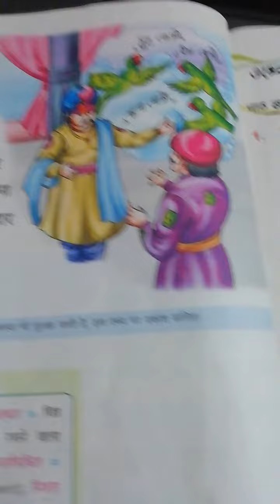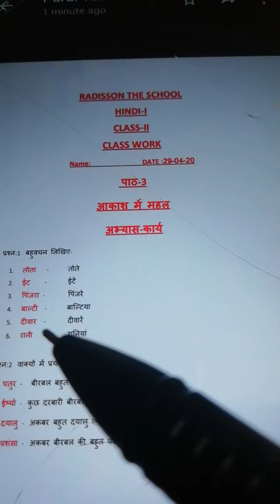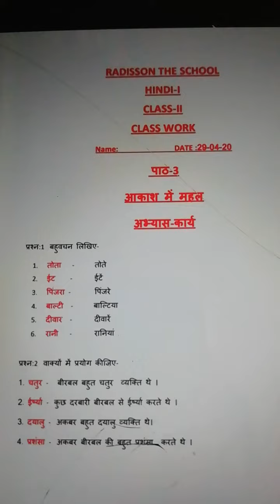Class ll Subject Hindi I Ch 3 (Aakash Mein Mahal)